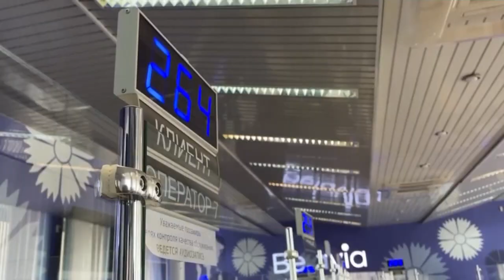EU-s légi tilalom belarusz légitársaságoknak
Pénteken éjfélkor lép érvénybe a megállapodás, miszerint a belarusz légitársaságok számára nem engedélyezik az EU légterének vagy repülőtereinek használatát.